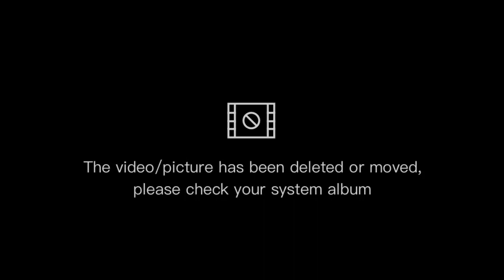New blog... Enjoy the video